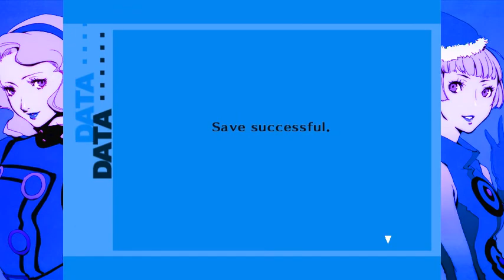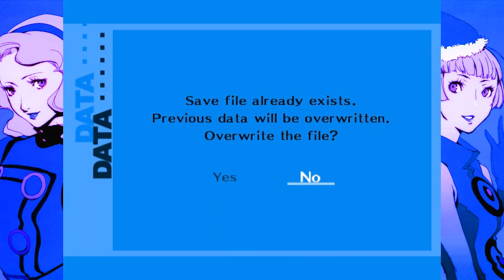Let's Play Persona 3 FES - Part 51 - Bunch of Grinding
What is a JRPG? A miserable little pile of grinding!